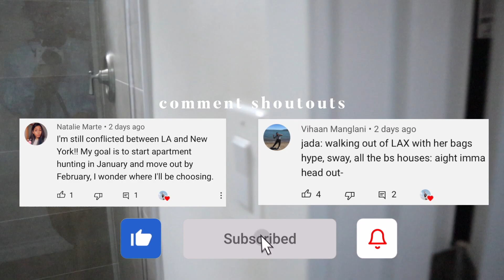LA Morning Routine | Not In College Diaries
Click the link below to try Curology for a FREE 30-day trial (4.95 for shipping + handling)

Epidemic Sounds

F A Q:
+ I use a Canon g7x mark ii or a Canon M50 to film and FinalCutPro to edit.

M Y   E Q U I P T M E N T
Canon M50
Canon G7x Mark ii
Pink Case
SD Card

This description box also contain affiliate links that don't cost you anything extra when purchasing, but a small percentage of your purchase does go to me to support my personal brand :)